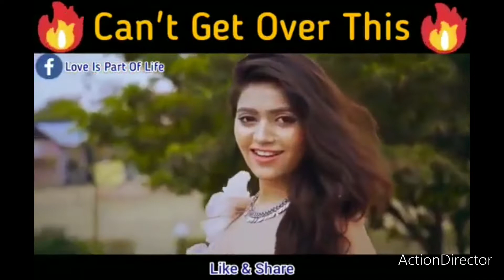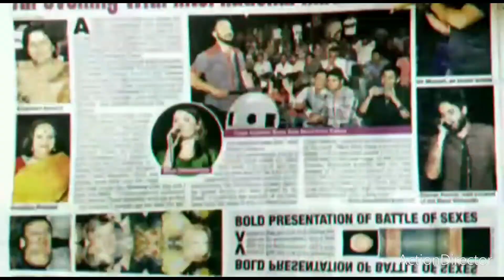gaurav Kumar intro 2